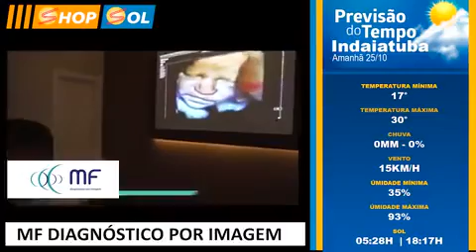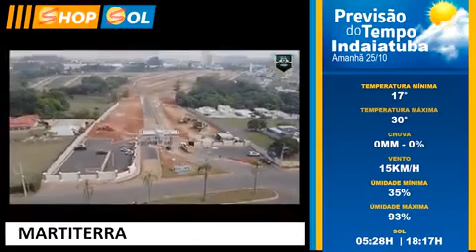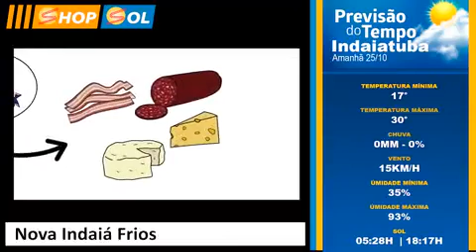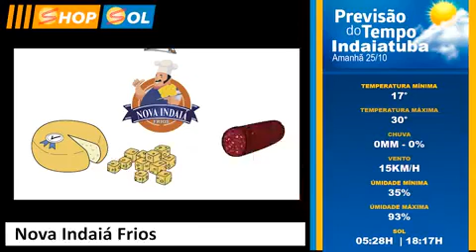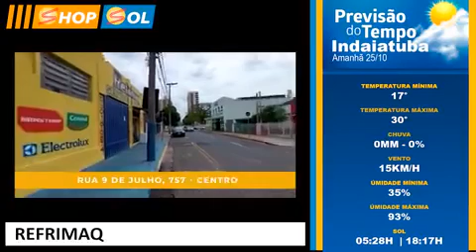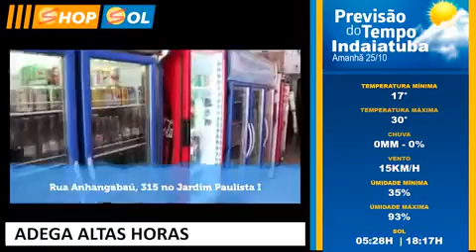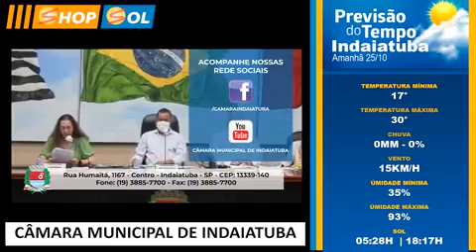Tvsol Shop Sol